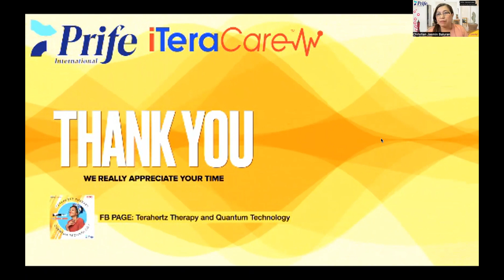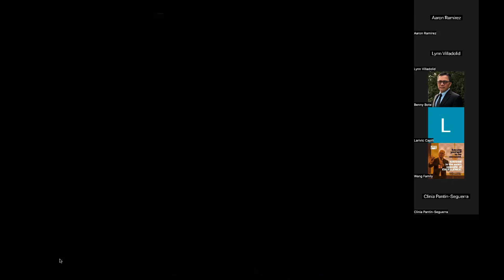Feb 14, 2023 Part 2 Listen to the Question and Answer ( Dr. Clinia P. Segguerra)